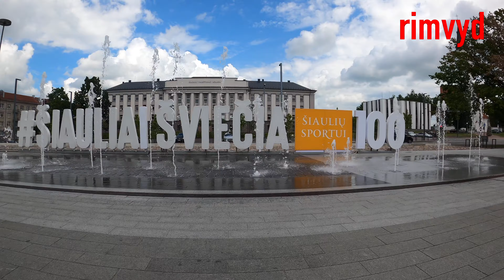Šiauliai, InMotion riding